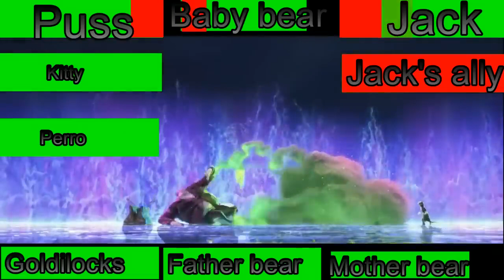Puss in Boots 2 Healthbars [Reupload]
Original Description: Credit to Puss in Boots 2.